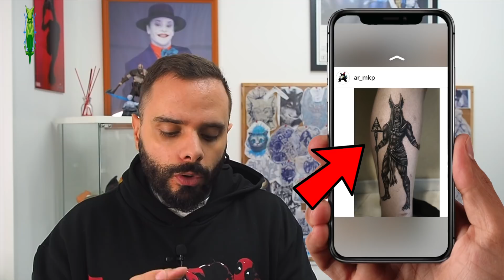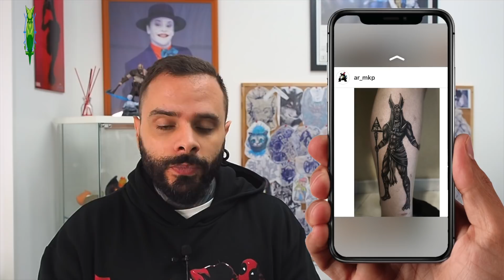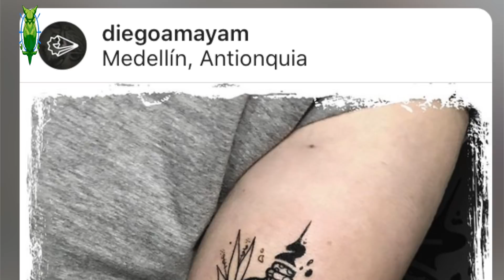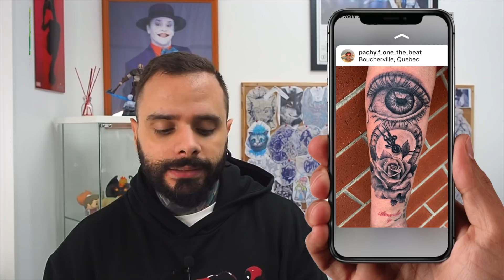Comentando VUESTROS tattoos ( elbuhoayuda) | El Buho de Papel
EQUIPO que recomiendo si Compras en AMAZON
Maquinas para tatuar
Hawink Rotary
Stigma Rotativa
EZ PEN tattoo
EZ AVANT TATTOO
RCA Solong

FUENTES ALIMENTACIÓN:
Batería Wireless Hawink
Dragonhawk 3A
Hurricane Power

Agujas y cartuchos para tatuar
Bishop Premium
Viking Ink

Piel Prácticas
Tintas:
Dynamic black 8oz
Viking Ink

Maquinas para Stencil
Stencil Stuff
Papel Stencil
Termocopiadora A5, A4
Muebles para tatuar
Mesa trabajo
Apoyabrazos Solong
Silla Multifunción
Estuche de Tatuaje1
Estuche de Tatuaje2
Mochila viaje
Maleta de viaje
Carro de viaje
Iluminación:
Iluminación cabina
Cartel Luminoso
Anestésicos:
 Accesorios
Peto Dickies
Pedal Acero inoxidable
Libro 1000 tatuajes
Mascarilla Facial

Para el cuidado del tatuaje
Balm Tattoo solar
Tattoo Care
Crema Tatuaje Premium

 Ipad pro y trípodes
Ipad Pro 11” 64GB
Ipad Pro 12,9” 256GB
Ipad Pro 11” 256GB
K&F Concept Trípode
Tripode Benro
Benro Mach3

Equipos de foto y  vídeo
GAMA Baja
Sony A6000
Olympus OMD EM10II
Fujifilm X-A3
GAMA MEDIA
Sony a6500
Olympus OMD EM5II
Fujifilm X-T20
GAMA ALTA:
Sony a7II
Olympus Penf
Fujifilm X-T2

En este vlog os cuento mis experiencias y día a día como tatuador. Espero que os gusten, podéis escribirme para decirme cualquier cosilla aqui o visitadme en mi estudio El Buho de Papel:

c/Mantuano 56, Madrid. 28002
🚈Linea 9 - Concha Espina. Salida Plaza Cataluña